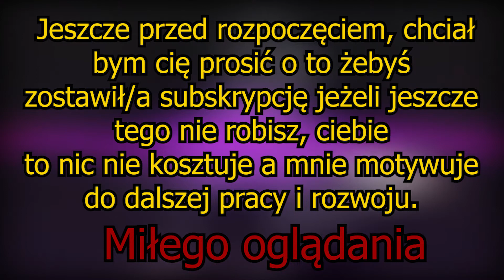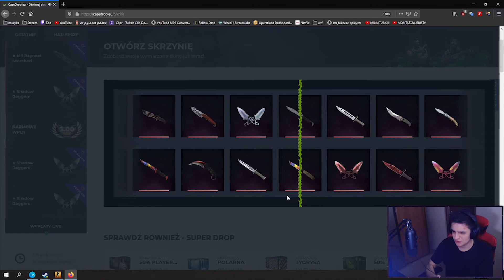ZONY I HISTORIA Z JEGO NUMEREM TELEFONU, Dostał mandat za zakłócanie ciszy nocnej😳 ?! - ianSkY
Damy radę dobić 12 łapek w górę?